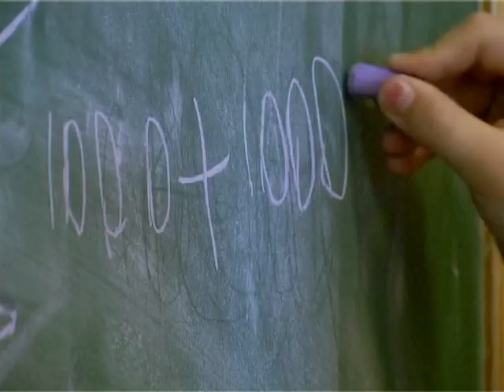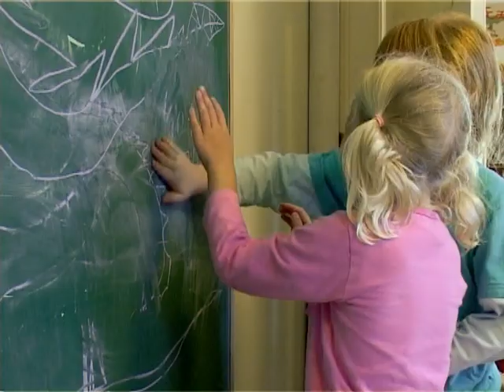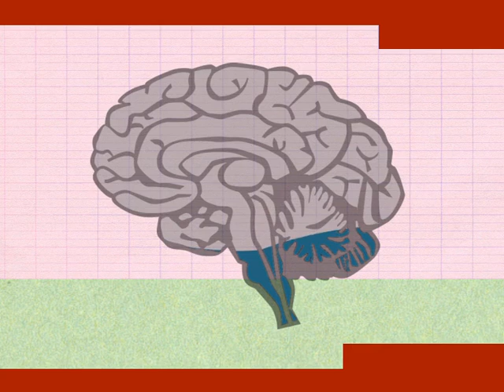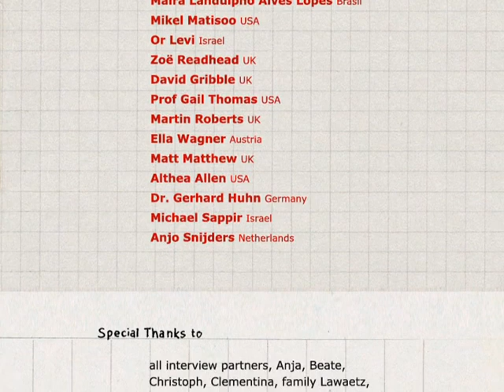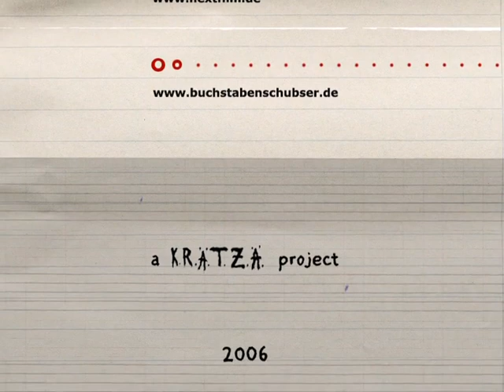Democratic Schools (2006)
In Democratic Schools children can decide for themselves what to learn and how to learn it. There is no syllabus and no grading and exams are voluntary. Students and staff have the same rights and organise their schools cooperatively. When decisions have to be made, everyone has one vote.
Can this really work?
Democratic Schools. A film about the delight of learning.